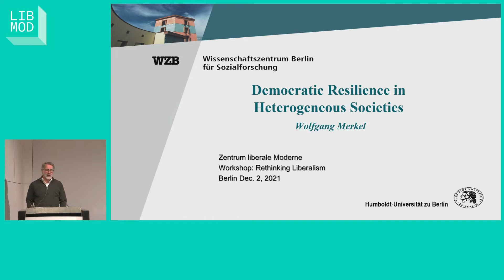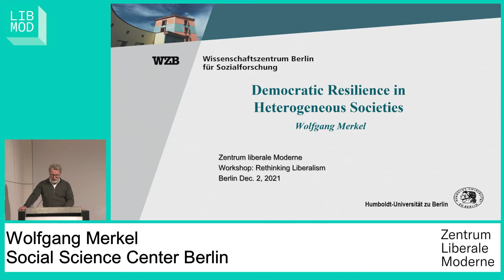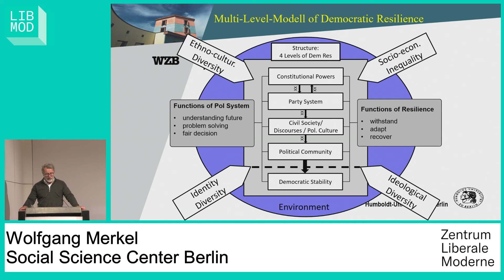Wolfang Merkel on the Resilience of Democracy - at "Rethinking Liberalism, Renewing Democracy"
How can democracies become more resilient? Do modern, heterogenous societies need a common narrative? And how can we strengthen social inclusion and participation?

At our international conference "Rethinking Liberalism, Renewing Democracy" on December 2nd 2021 at Umweltforum Berlin Wolfgang Merkel, Prof. Berlin Social Science Center, Prof. em. HU-Berlin, gave an input on the resilience of liberal democracy.

The conference was sponsored the Friede-Sprin­ger Foun­da­tion and the ZEIT-Stif­tung Ebelin und Gerd Bucerius.